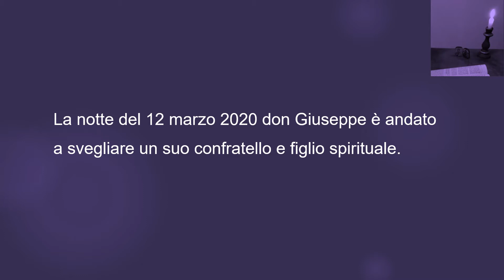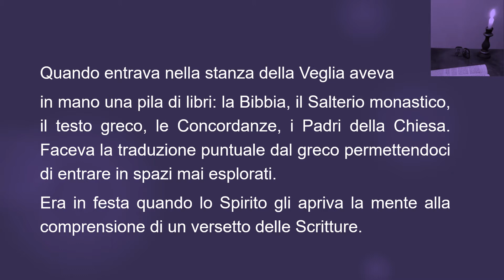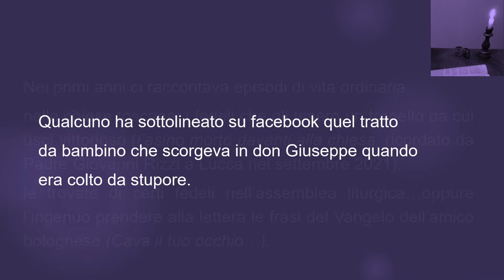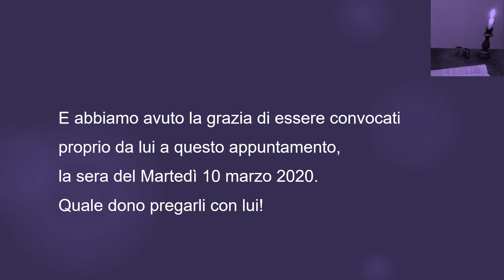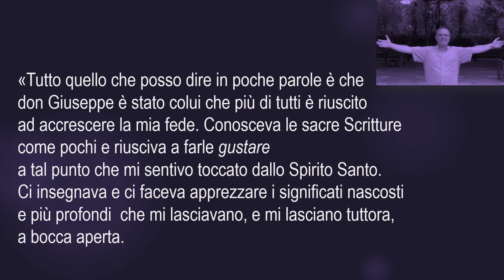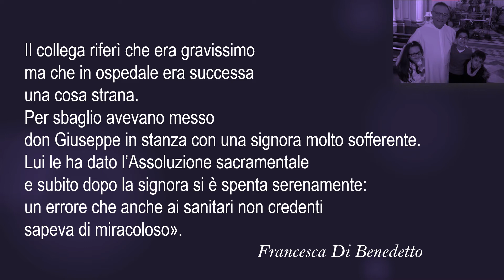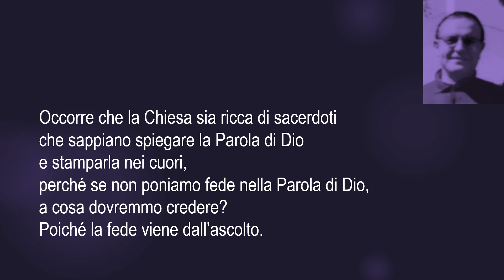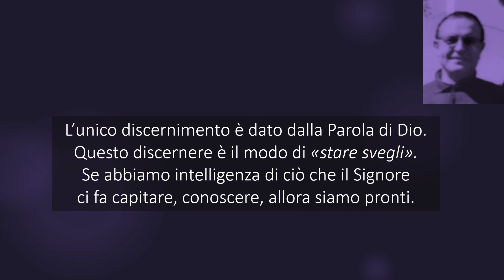Giuseppe Bellia. TESTIMONIANZE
Grazie a quanti hanno collaborato.